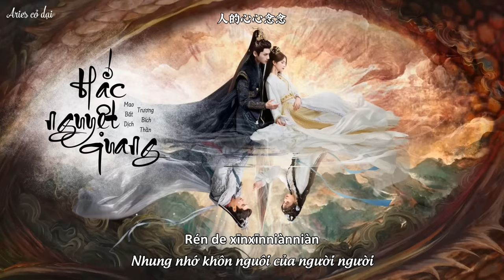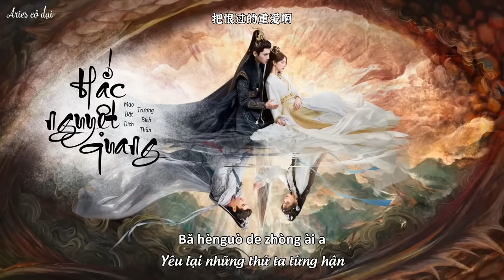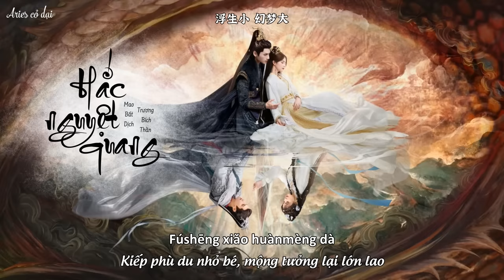[Vietsub] Hắc nguyệt quang - Trương Bích Thần ft Mao Bất Dịch || 黑月光 - 张碧晨 ft 毛不易 _ 长月烬明 OST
Trans & sub: Aries cỏ dại
Thông tin bài hát: Nhạc kết phim Trường nguyệt tẫn minh
Diễn viên phim: Bạch Lộc, La Vân Hi, Trần Đô Linh, Đặng Vi,...

🎵 Ca khúc đăng tải trên:

🎵 Lyric + pinyin:
Fánxīn shì tái móu jiān hūrán yuè shàng quē
hóngchén shì huā sānqiān dàxuě língluò de yǎn
nán:
Cèyǐn shì suì yǔn shí huáibào yī zhǐ húdié
wù dé shì zhuó shuǐ lǐ
bǎ huíyì xǐ yībiàn
cóngcǐ bù xiāng jiàn
nǚ:
Wǒ jiànguò ruǎn yǔ kāiguò de huā
yǎn suān dào shuō mènghuà
qíngsī pān jǐ quān yì suì wū wǎ
yī bào wújìn de hòupà
nán:
Wǒ jìng nǐ wàn qiān shíguāng zǒumǎ
dǔxìnguò yīshùn bèi ài a
sī qùle mǎn shēn yā yǔ gū shā
qiánchéng rú yuèguāng wúxiá
hé:
Fúshēng xiǎo huànmèng dà
Wu bù fù ba
nǚ:
Liúlèi shì yānhuǒ shì wěn luònàn de xiān
líbié shì yī cā jiān xiāngsī wú rén fèngquàn
nán:
Yào bùshì shuōle huǎng qīngyì tí dào yǒngyuǎn
zěn huì yǒu bēiwén lǐ
nàme duō wèi wánjié
rén de xīnxīnniànniàn
nǚ:
yī bào yǒu wújìn de hòupà
nán:
nǚ:
Nǐ tīng nà yī hū yī xī de huā
rútóng zhòngshēng fánhuá
wúlùn zǒu duōjiǔ xīng chén fēngshā
nà yuèguāng yú wǒ shì kǎijiǎ
nán:
Wǒ jìng nǐ lái shí dàizhe shāngbā
yě shìzhe wēnróu huó yīxià
bǎ hènguò de zhòng ài a
hé:

凡心是 抬眸间 忽然月上缺
红尘是 花三千 大雪零落的眼
男：
恻隐是 碎殒时 怀抱一只蝴蝶
悟得是浊水里
把回忆洗一遍
从此不相见
女：
我见过软语 开过的花
眼酸到说梦话
情丝攀几圈 易碎屋瓦
一抱无尽的后怕
男：
我敬你万千 时光走马
笃信过一瞬被爱啊
撕去了满身 鸦羽孤煞
虔诚如月光无瑕
合：
浮生小 幻梦大
Wu 不负吧
女：
流泪是 烟火事 吻落难的仙
离别是 一擦肩 相思无人奉劝
男：
要不是 说了谎 轻易提到永远
怎会有碑文里
那么多未完结
人的心心念念
女：
眼酸到说梦话
一抱有无尽的后怕
男：
虔诚如月光无瑕
女：
你听那一呼一吸的花
如同众生繁华
无论走多久 星尘风沙
那月光于我是铠甲
男：
我敬你来时 带着伤疤
也试着温柔活一下
把恨过的重爱啊
合：
浮生小 幻梦大
Wu 不负吧

▪️ If you like their music, please support genuine version.